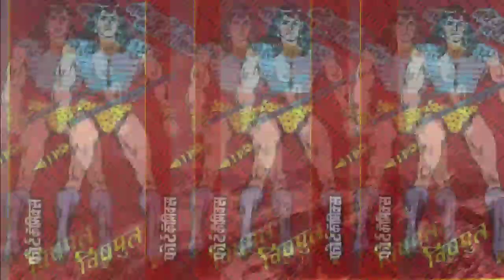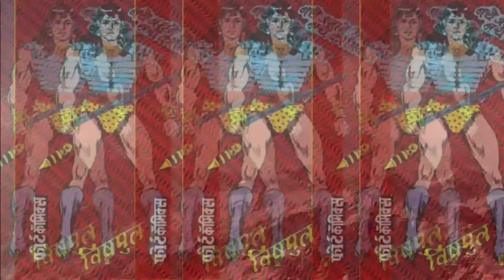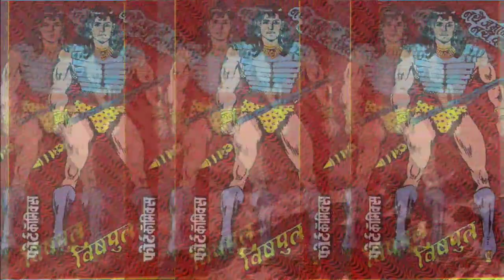Vishputra-Superhero Origin || Fort Comics || Comics Talk With Vijay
नमस्कार मित्रों,
आज हम फोर्ट कॉमिक्स के सुपरहीरो "विषपुत्र" के बारे में बात करेंगे, वीडियो शुरू से अंत तक देखें । आपको बहुत interesting knowledge मिलेगी।
Hello friends,
Today we will talk about the superhero "Vishaputra" from Fort Comics, watch the video from start to end. You will get very interesting knowledge.

Fort Comics-Bhartiya Comics Ek Parichay.How much do you know indian comics

Video Highlights :
Vishputra
Fort Comics
Fort Comics Superheroes
Fort Comics Online
Mahanaagayan
Mahanaagayan Comics
Mahabharata
Naagayan
Anthony
Vishala
Shakti
Sarvnayak Fact
Sarvnayak Raj Comics PDF
Sarvnayak Series All comics list
Yugandar  युगांधर
 Sarvyugam सर्वयुगम
 Sarvadaman  सर्वदमन
 Sarvasangram  सर्वसंग्राम
 Sarvasanhaar  सर्वसंहार
 Sarvamanthan  सर्वमंथन
 Sarvasandhi  सर्वसन्धि
 Sarvakranti  सर्वक्रान्ति
 Sarvashakti  सर्वशक्ति
 Sarvagaman सर्वागमन
Sarvavyooh सर्वव्यूह
Sarvapralay सर्वप्रलय
Sarvarann सर्वरण
Sarvagrahan सर्वग्रहण
Bhootnath
Bhootnath Raj comics
Bhootnath Nutan Chitrakatha
BHOOTNATH COMICS COVERS
Bhootnath-Superhero Origin | Nutan Comics
Bhoothnath - भूतनाथ
Comics Byte - नूतन कॉमिक्स के किरदार 'भूतनाथ' (Bhoothnath)
Suryaputra
Super Power Vikrant
Pawan Comics
One Last Kill
Sarvnayak Series News
New Comics News
RCMG News
RCSG News
RCMCG News
Raj Comics News
Raj Comics Update
Fiction Comics
Shakti Comics
Raj Comics List
Raj Comics PDF Download
Raj Comics movie
Raj Comics online
Raj Comics in English
Sarvnayak
punjabi songs
dynamo gaming
bb ki vines
tom and jerry
emiway bantai
study iq
#5 minute crafts
amit bhadana
stand up comedy
mumbiker nikhil